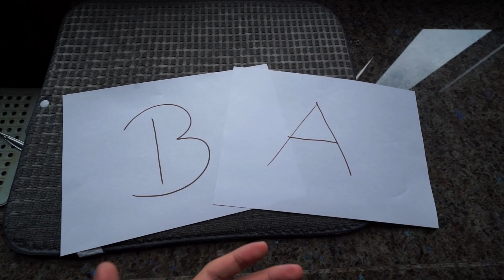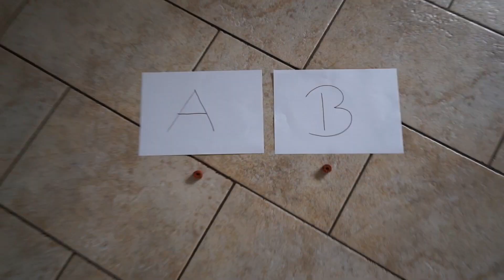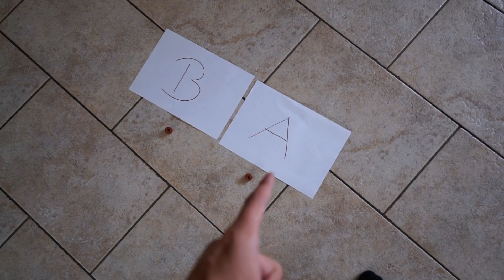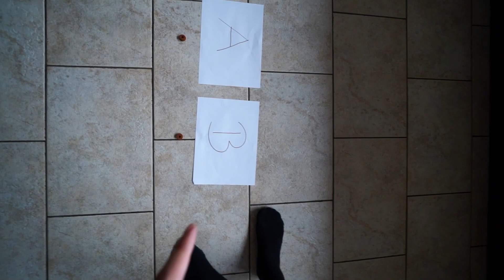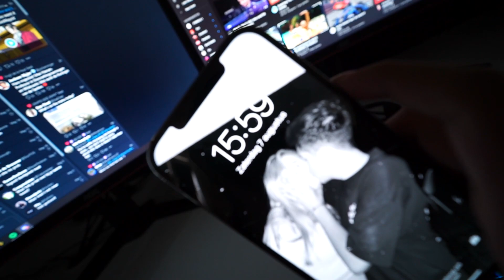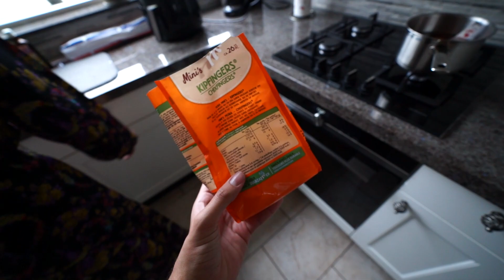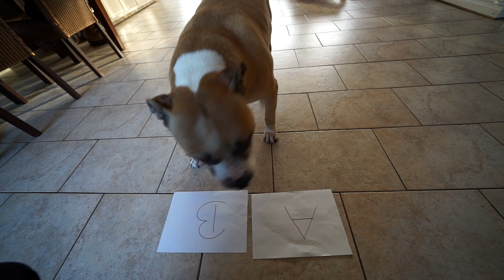Mijn HOND bepaalt 24 UUR MIJN DAG! 🐶